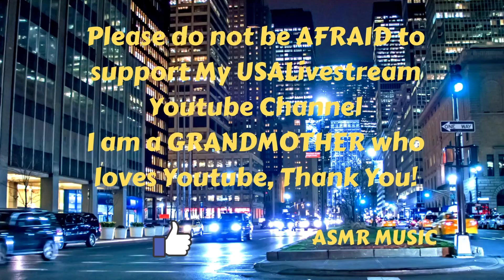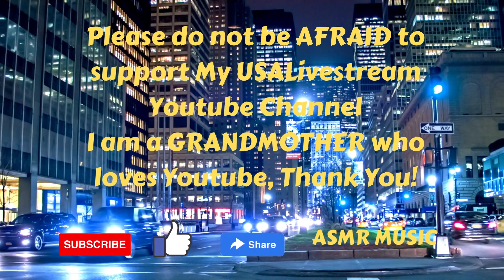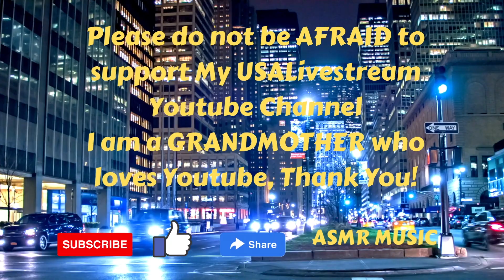Drifting at 432 Hz ~ Unicorn Heads ~ ASMR Music